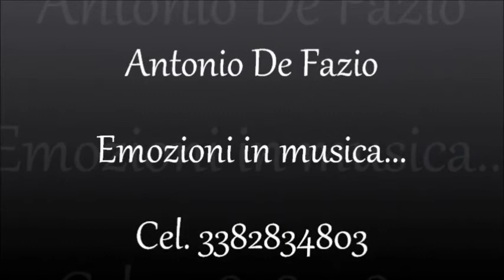IL MATRIMONIO DI VINCENZO E ANNALISA